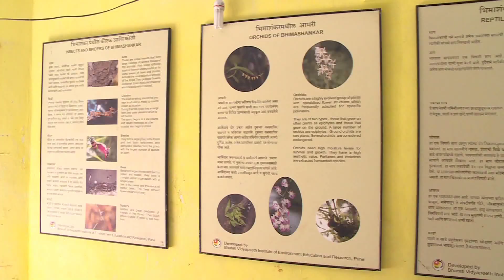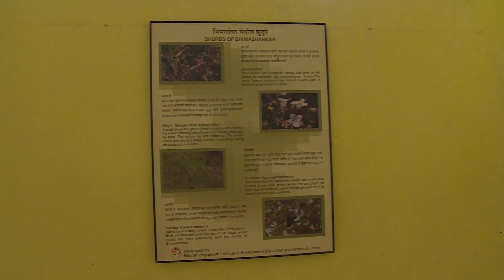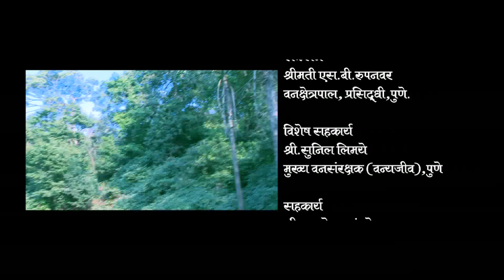Bhimashankar Sanctuary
A short film on "Bhimashankar Sanctuary"